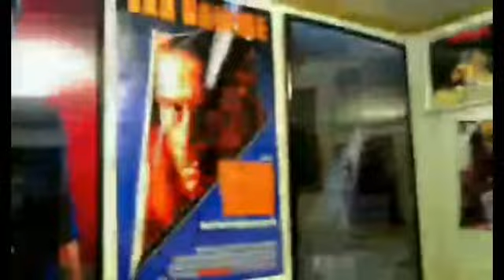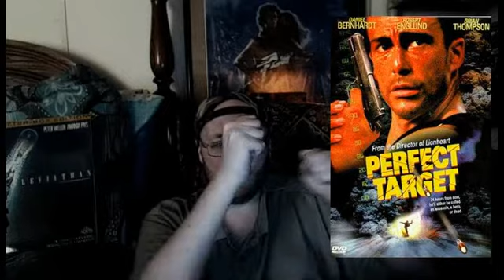Perfect Target (1997) Movie Review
This is a Paid Requested video for Joseph.

Perfect Target is a 1997 action/thriller film directed by Sheldon Lettich and starring Daniel Bernhardt.

A former soldier finds mercenary work as security for the president of a foreign country and becomes the fall guy for an assassination plot. He escapes and joins the rebels to clear his name and expose the true person behind the president's assassination.